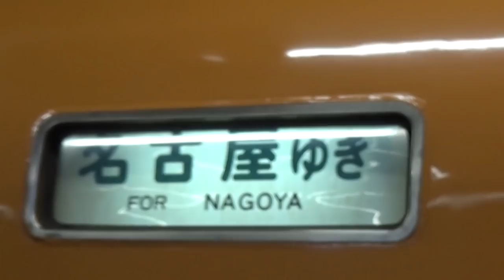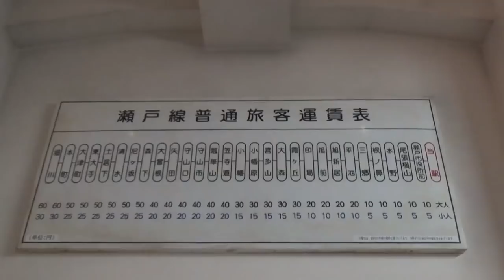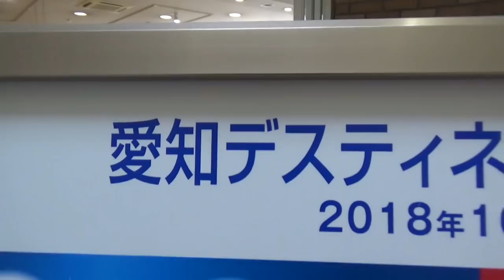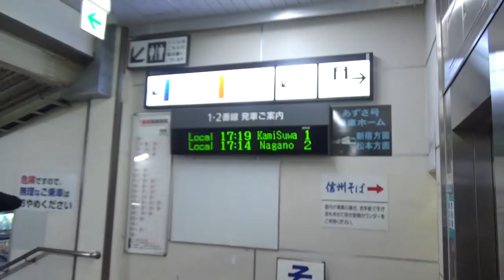大阪から名古屋に寄り道して帰京【関東＆関西８】難波駅→横浜駅 10/22-103